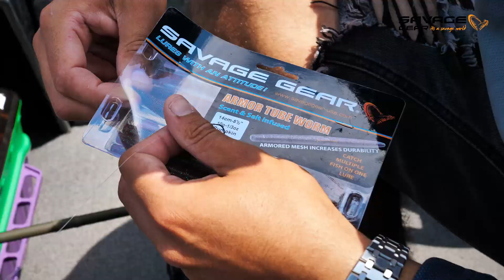Savage Bass Fishing nel lago di Bolsena con MIRKO LEONARDI